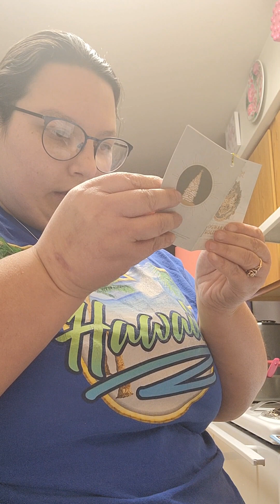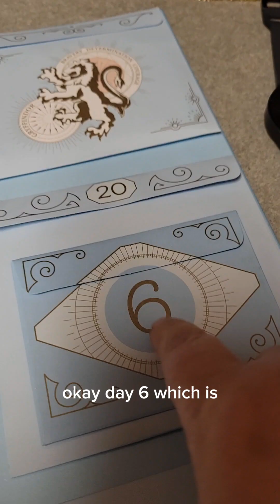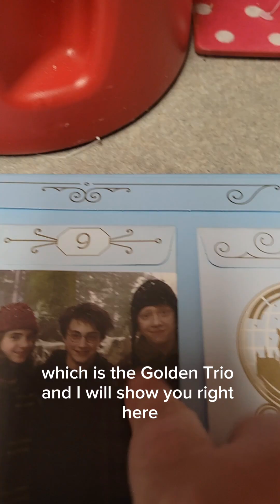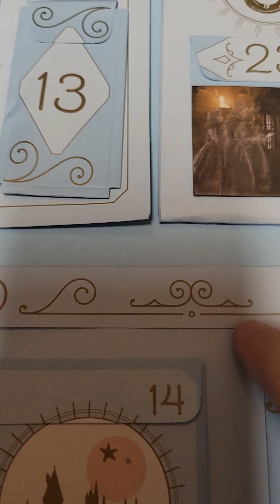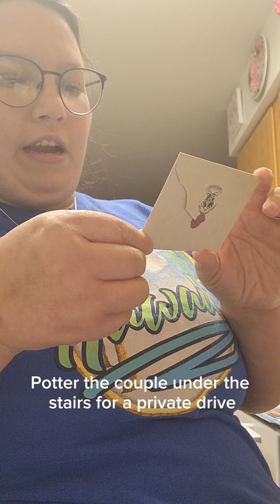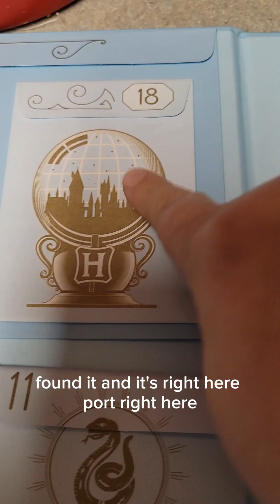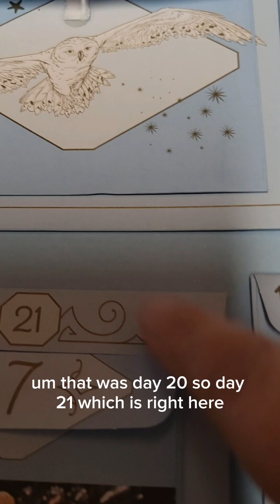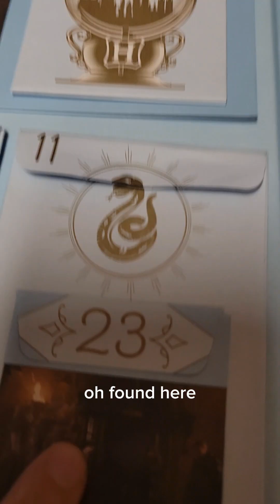My Harry Potter Hoilday Magic Advent Calendar 25 days